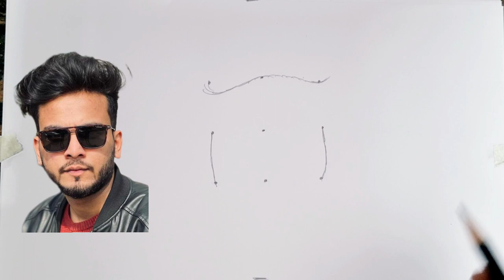Bigg Boss Elvish Yadav Drawing // Elvish Yadav Drawing tutorial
Bigg Boss Elvish Yadav Drawing

How to draw Elvish Yadav

Mobile phone I use..

Kneaded Eraser..

Drawing table...

Markers..